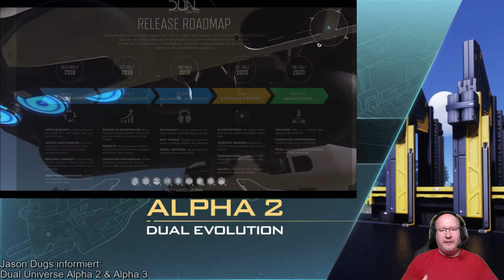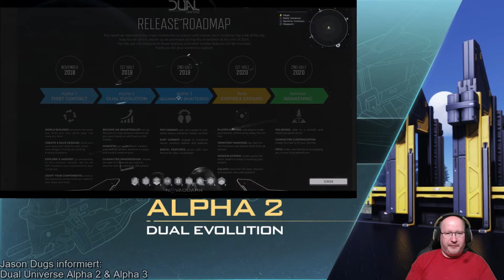Dual Universe Alpha 2 und Alpha 3 Infos - September 2019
Es gibt aktuelle Neuigkeiten zur Alpha 2 Version von Dual Universe und einen Ausblick auf die Alpha 3 und darüber hinaus.

Dual Evolution, Alliance Shattered und Empires Expand.

Die Informationen in diesem Video sind zum Teil spekulativ und stellen meine persönliche Meinung dar.